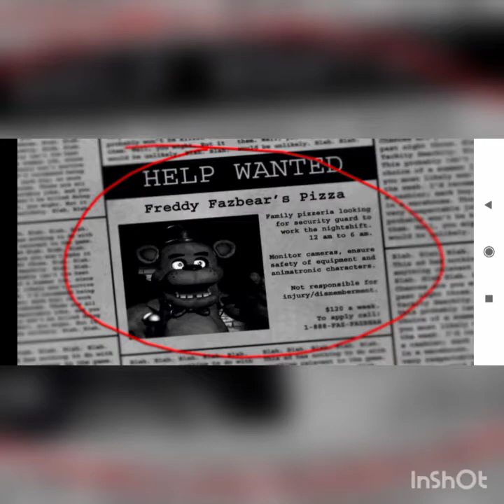juego fnaf 1 de la noche 1 a la 3